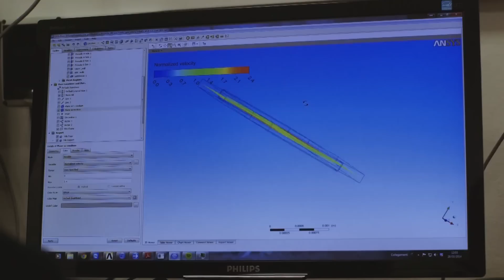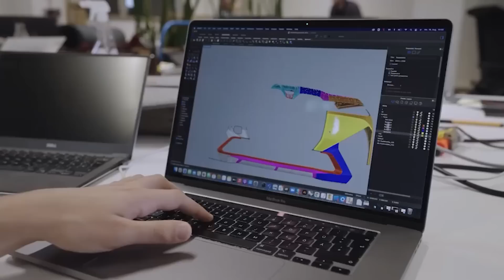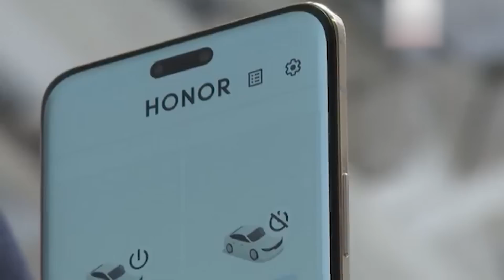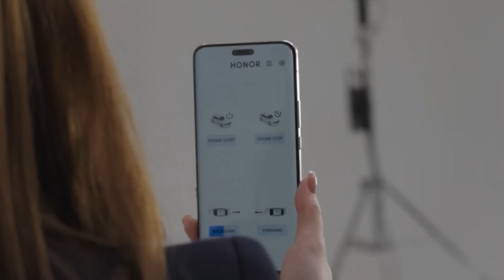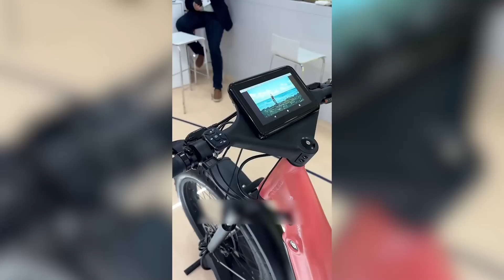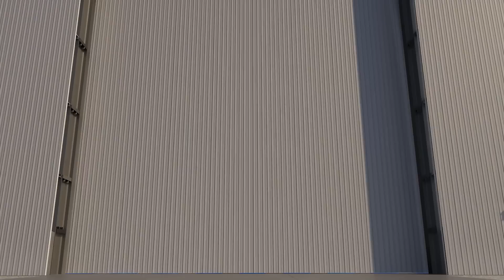ГЕНИАЛЬНЫЕ Изобретения, Которые Должен Увидеть КАЖДЫЙ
Сегодня вы узнаете о новинках авто-мото-техники, которые не только поражают воображение, но уже готовы взорвать индустрию своей дерзостью и инновационностью. Эти инженерные чудеса из мира скорости и технологий скоро могли бы стать частью вашей повседневной жизни. Готовы испытать на себе волшебство механической эволюции? Оставайтесь с нами — будет жарко, громко и невероятно!

Таймкоды:

00:00 Вступление
00:33 Летающий автомобиль
02:48 Умная шина
04:03 Шлем с подушками безопасности
06:03 Эффективный тепловой двигатель
07:28 Автомобили, меняющие цвет
09:32 Автомобиль с управлением взглядом
11:02 5G-велосипед
13:26 Электрический грузовик
14:30 Ракета Ariane 6
16:08 Сверхзвуковой пассажирский самолёт
17:06 Заключение